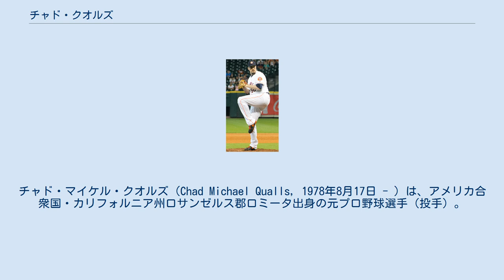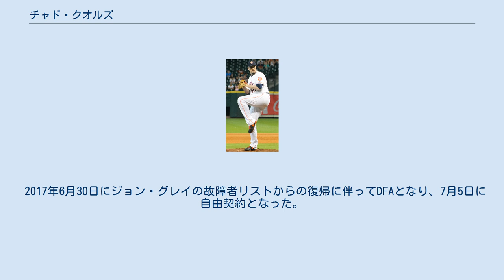チャド・クオルズ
チャド・マイケル・クオルズ（Chad Michael Qualls, 1978年8月17日 - ）は、アメリカ合衆国・カリフォルニア州ロサンゼルス郡ロミータ出身の元プロ野球選手（投手）。
右投右打。
 1997年のMLBドラフト52巡目（全体1444位）でトロント・ブルージェイズから指名を受けたが、拒否。
 2000年のMLBドラフト2巡目（全体67位）でヒューストン・アストロズから指名を受け、8月16日に入団。
 2004年7月22日のアリゾナ・ダイヤモンドバックス戦でメジャーデビュー。
6点リードの8回から登板し1回を投げたが、四球でランナーを出した後、シェイ・ヒレンブランドに2塁打を打たれ初失点を喫した。
チームは10対3で勝利した。
この年は25試合に登板して防御率3.55と、まずまずの成績を残した。
ポストシーズンでは6試合に登板して防御率9.00と、全く貢献できなかった。
 2005年、チーム最多の77試合（リーグ8位）に登板。
チームは初のワールドシリーズに進出。
クオルズはポストシーズンで9試合の登板で防御率2.08を記録し、セントルイス・カージナルスとのリーグチャンピオンシップシリーズでは登板した4試合を無失点に抑えた。
 2006年、自身初となる80試合以上、そして2年連続でチーム最多となる81試合（リーグ6位）に登板。
 2007年、3年連続でチーム最多となる79試合（リーグ9位）に登板。
 2007年12月14日にホセ・バルベルデとのトレードで、クリス・バーク、フアン・グティエレスとともにアリゾナ・ダイヤモンドバックスへ移籍。
 2008年はチーム最多の77試合（リーグ8位）に登板。
9月半ばにはボブ・メルビン監督がブランドン・ライオンに代わりクローザーに指名。
9月15日から閉幕にかけて6試合連続セーブを記録し、シーズンを終えた。
 それまで4年連続で77試合以上に登板していたクオルズだったが、2009年は、51試合の登板に終わった。
これは、8月30日の古巣アストロズとの試合で、ピッチャーライナーを避けようとして体をひねり、その影響で膝の皿を脱臼した事による影響もあった。
しかし、登板試合数が減少したとは言え、防御率3.63・24セーブをマークした。
また、52.0イニングで与えた与四球わずか7つ（与四球率1.21）という安定したコントロールも発揮した。
 2010年もダイヤモンドバックスでクローザーを務め、43試合で12セーブを記録していたものの、前年に負傷した膝の手術を受けた影響から、明らかに球威がない状態が続き、防御率は8.29という高い数値だった。
そのため、6月中旬にクローザーの座を奪われた。
 2010年7月31日にトレードで、タンパベイ・レイズへ移籍。
移籍後は27試合に登板したが、防御率は5.57という状態であった。
2チームでの通算成績は70試合の登板で、3勝4敗・防御率7.32に終わった。
自身5年ぶりのポストシーズンでは2試合に登板して防御率10.80と散々だった。
 2011年1月19日にサンディエゴ・パドレスと150万ドルの1年契約（2012年の球団側選択オプション付き）を結んだ。
この年はチーム最多の77試合（リーグ8位）に登板し、6勝8敗・防御率3.51だった。
オフの10月31日にパドレスが球団オプションを破棄したため、FAとなった。
 2012年1月31日にフィラデルフィア・フィリーズと115万ドル+出来高の1年契約を結んだ。
主にクローザーのジョナサン・パペルボンにつなぐセットアッパーを務め、35試合に登板。
1勝1敗、防御率4.60だった。
 2012年7月1日にトレードで、ニューヨーク・ヤンキースに移籍した。
ヤンキースでは8試合に登板して1勝0敗・防御率6.14だった。
 2012年7月31日にケイシー・マギーとのトレードで、ピッツバーグ・パイレーツに移籍。
移籍後は17試合に登板したが、防御率6.59と結果を残せなかった。
この年は3チームで60試合に登板して2勝1敗・防御率5.33だった。
 2013年...